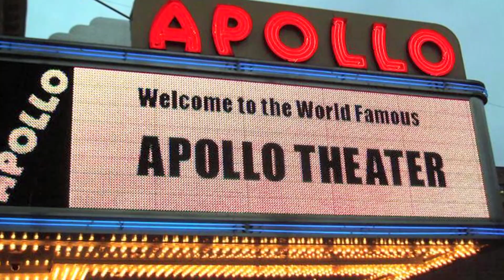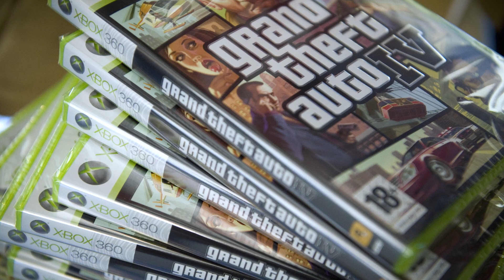Fat Joe's Icon Status Can't Be Stopped! He Stays Going Up With Remy Ma & More | Hip Hop Awards '22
Watch "Let It Flow, Joe" where we lean into @JoeyCrackTS 's life and legacy!